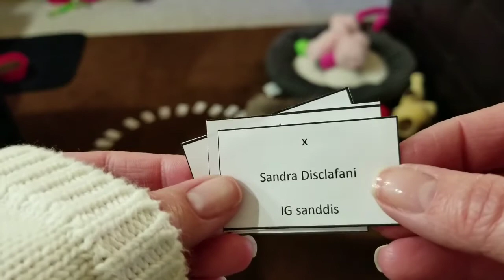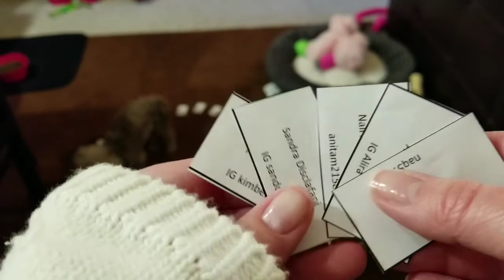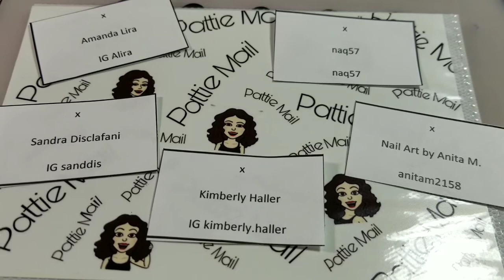Winner 600 Subscriber Giveaway - She Modern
Hello Slight change of plan I have contacted the winners via Instagram with my email.

Winners:
Amanda Lira
Nail Art by Anita M
Sandra Disclafani
Kimberly Haller
naq57 - declined gift

New winner:  Lori Dodge
The gift will be your choice of a She Modern Foil Art Nail Art sheet.  These work like nail foils only better!

BravesDiva Polish Bleacher Creatures to find out when and what polishes are coming and when, plus amazing pictures of the polishes